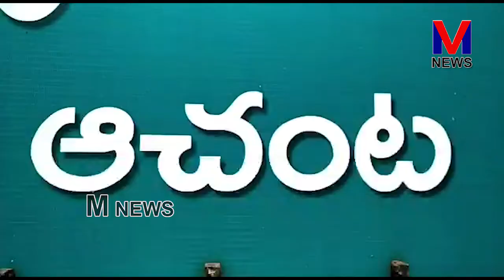ఆచంట నియోజకవర్గంలో జనతా కర్ఫ్యూ విజయవంతం|| M NEWS TELUGU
|| M NEWS TELUGU